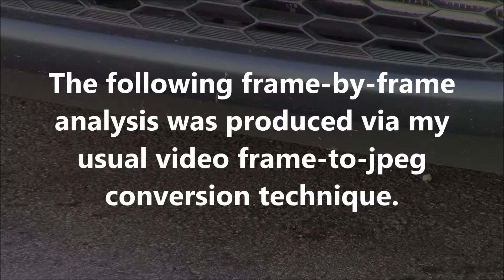Unexplained Phenomenon: August 12th 2017 Part 2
Here’s some more bizarre activity.  What is this ghostly white object?  I have no idea.  Given the high rate of real-time speed, the sheer strangeness of this phenomenon was indiscernible to the naked eye.  The original video was shot at a rate of 50fps.